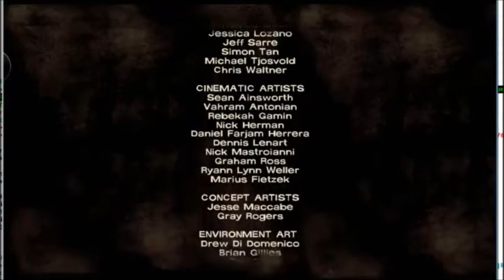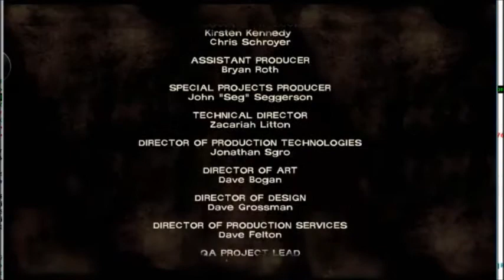Walking Dead Part 14